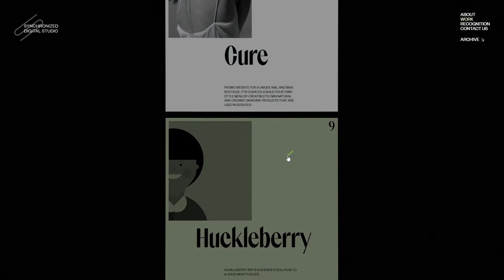Synchronized studio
Synchronized Studio By Zhenya Rynzhuk From United States
Full-service creative studio crafting unparalleled digital experiences that bring strategic value and make our partners’ businesses thrive.